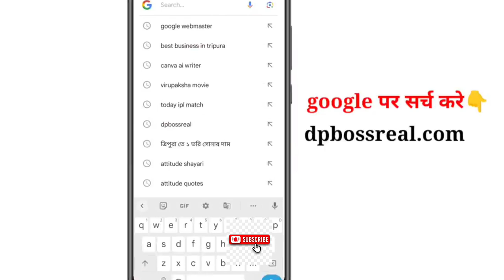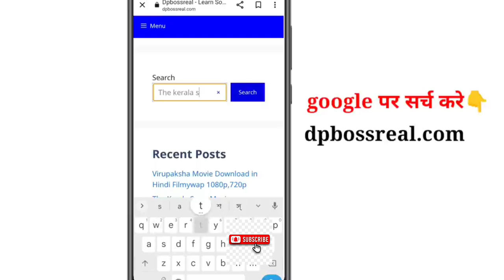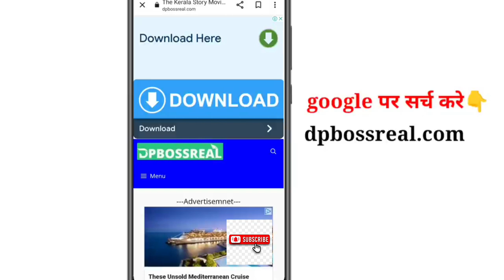kerala story trailer hindi